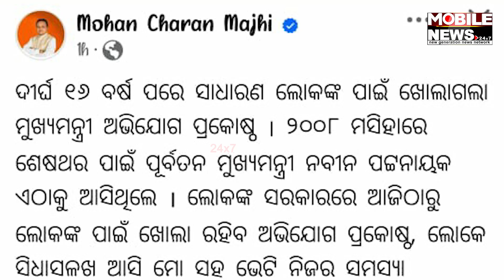ଦୀର୍ଘ ୧୬ବର୍ଷ ପରେ ଖୋଲିଲା ଅଭିଯୋଗ ପ୍ରକୋଷ୍ଠ । କଣ କହିଲେ ମୁଖ୍ୟମନ୍ତ୍ରୀ, Mohan Charan Majhi | BJP Odisha